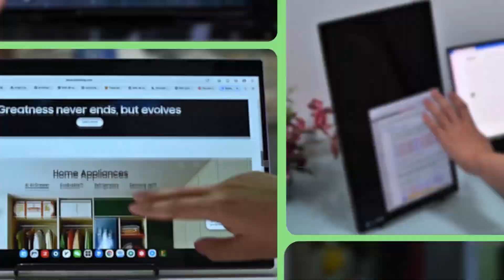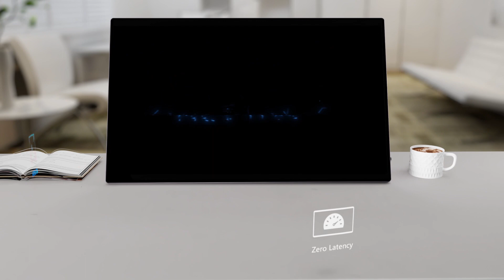Edge2.5D 4K wirelessHD DeX/PC/Mac/NS next-gen portable monitor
wirelessHD DeX/PC/Mac, 4K UHD touchscreen, Zero lag. Next-gen touch technology. No need to pair Bluetooth. Powerful signal coverage to 82 feet.